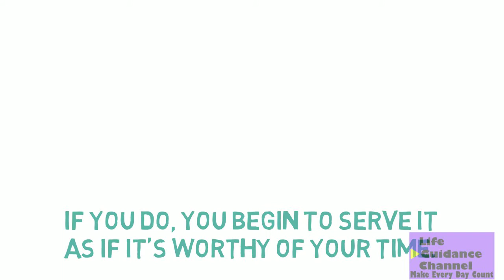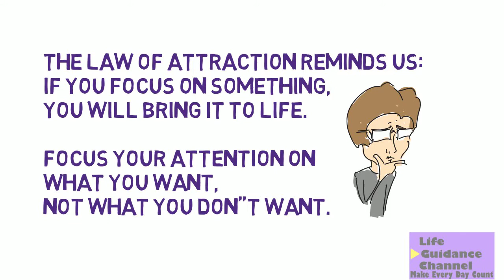Mother Teresa left us a message on PEACE that you need to hear!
Hate aims to destroy, not create or build. Mother Teresa left us with a powerful quote that I elaborate on for you.

Script:
Mother Teresa said,

“I was once asked why I don't participate in anti-war demonstrations. I said that I will never do that, but as soon as you have a pro-peace rally, I'll be there.”
― Mother Teresa

Here’s my Vranston VonPax interpretation of what she said:
Don't fight hate on a personal OR social level. If you do, you begin to serve it as if it's worthy of your time. Hate is a snake.  It begins to hiss louder and feeds on your power as you succumb to it while hate rises up inside you. Reacting to hate with hate gives it more of a reason for it to exist. Starve it, let it stay on its own. Allow the law and due process to keep it in check. Don't focus on it. Don’t give attention to it.. Hate seeks more of itself so it can feel powerful, when in fact it’s not powerful at all unless you give it permission to have power by hating back.

The Law of Attraction reminds us: If you focus on something, you will bring it to life. Focus your attention on what you WANT, not what you DON”T want.

Stand for Love. March for Love. Speak about Love. Show Love.

**My microphone
**My microphone’s power supply
**Sound Adapter